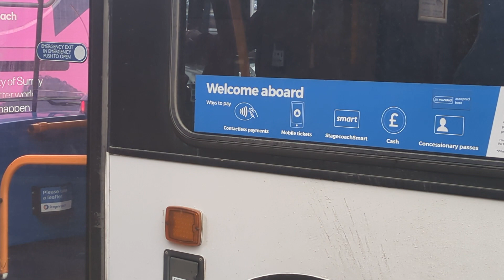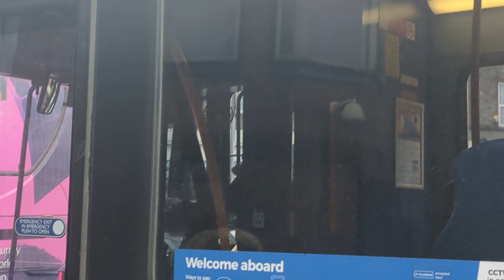Here is the new livery Stagecoach bus 27658 on the number 63 in Guildford Friday 9 February 2024